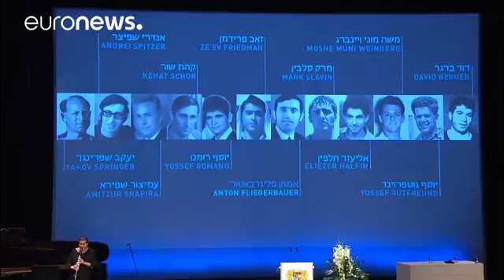Quase meio século depois, inaugurado memorial das vítimas do Setembro Negro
Munique tem agora um lugar que homenageia a memória das vítimas dos ataques ocorridos nos Jogos Olímpicos de 1972, levados a cabo por um grupo palestiniano conhecido como a Organização do Setembro Negro.

Um grupo de atletas da delegação israelita foi feito refém por membros do grupo armado, na vila Olímpica de Munique. Foram depois abatidos, num episódio que mereceu as críticas da organização alemã, que não teria protegido o suficiente a zona ou os atletas.